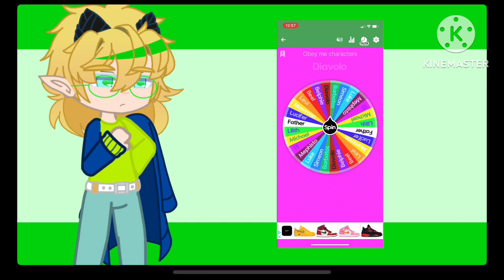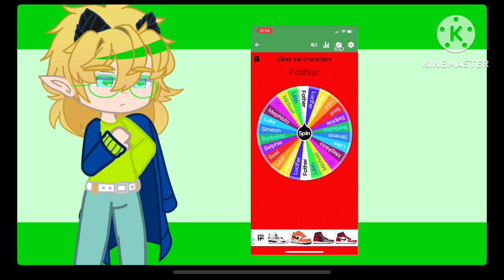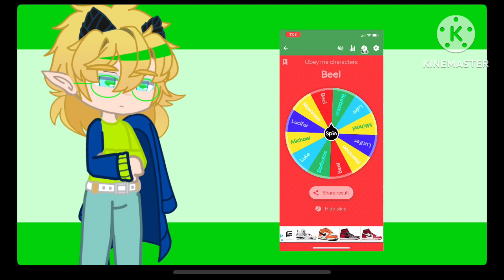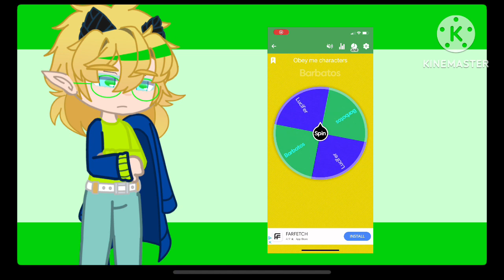Obey me characters rate each other|| my au|| part 4/15?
Read my heart - satans song

Apps used:

KineMaster
Gacha club

Hi I’m willow I go by he/him pronouns

Also you may get inspired or use my videos in reaction videos all I ask of you is that you please credit me and let me know or tag me because I would love to see it if I found out you haven’t credited me I will have to ask you to please remove it

And or perhaps you would like to Rp as the obey me characters then join this server 😁